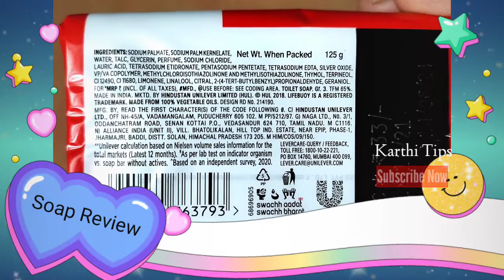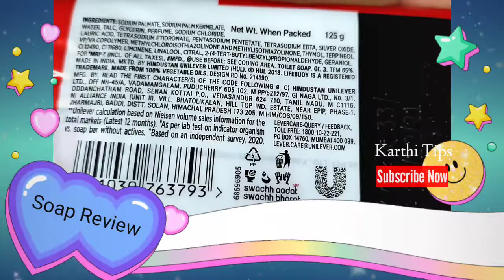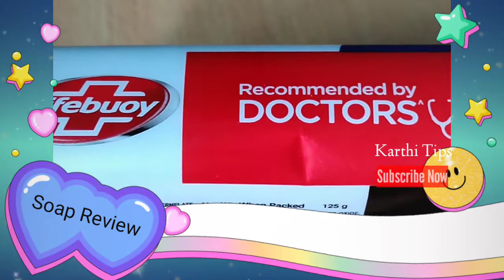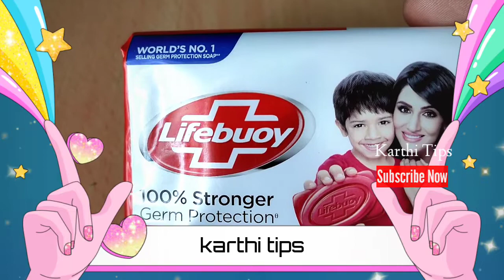World's No.1 Best Soap || LifeBuoy Soap Review in Tamil / Product Review /